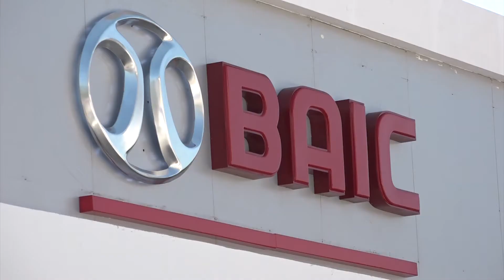Autos, buenos, bonitos y baratos en Mazatlán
Se apertura en Mazatlán el punto de ventas de los vehículos marca BAIC, que viene a representar la nueva embajada BAIC para Sinaloa, marca respaldada por el Grupo Alerta, por ofertar vehículos con tecnología, seguridad y una gama de servicios que satisfacen las necesidades de clientes que gustan de disfrutar de un vehículo accesible e innovador en el mercado.

BAIC ofrece al público, vehículos que satisfacen las necesidades de las personas de ciudad y de aquellas que gustan de disfrutar de la aventura de campo.

Por primera vez se inicia la comercialización de autos chinos en nuestro Estado, con la apertura del punto de venta en esta ciudad, éstos vehículos  que se incorporan al mercado de consumo, son altamente avanzados y de precios muy razonables.

Se informó que BAIC comercializa más de 2.8 millones de vehículos al año y en México la industria automotriz factura 1.6 millones de automóviles anualmente.

La empresa BAIC, comparte con el Grupo Alerta, valores como la honorabilidad, la ética, la innovación y el respeto, incluso la responsabilidad con la sociedad, pues se dio a conocer que la empresa automotriz, a través de la fundación IMSS, regalarán camas hospitalarias a esa institución médica, en lo que respecta al medio ambiente ayudan a la protección del águila real en Baja California y un punto muy sensible es la contribución que realizan en la reconstrucción de Escuelas afectadas por los sismos ocurridos en México.

Carmen Espinoza, Directora General del Grupo Alerta, precisó que están seguros de que los productos y servicios de la marca BAIC, serán del agrado de los consumidores Sinaloenses, que buscan vehículos buenos, bonitos y baratos.

BAIC Mazatlán se ubica en la plaza Bicentenario, los teléfonos a los usted puede llamar son el 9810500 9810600 para mayor información.